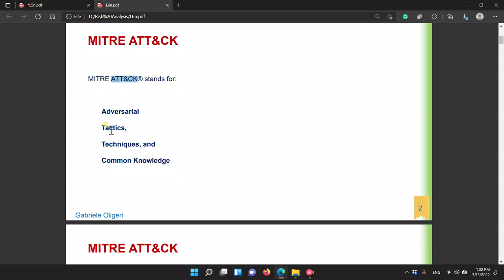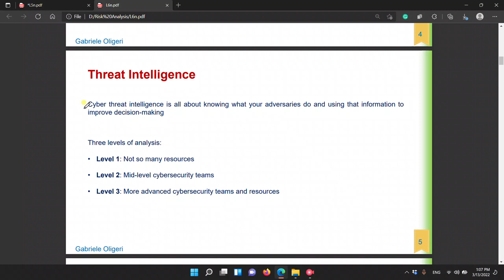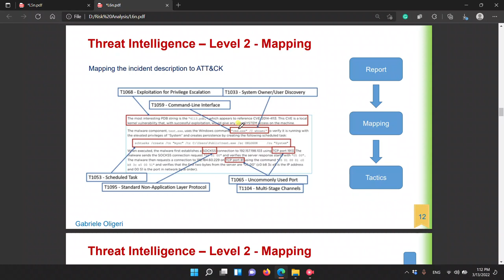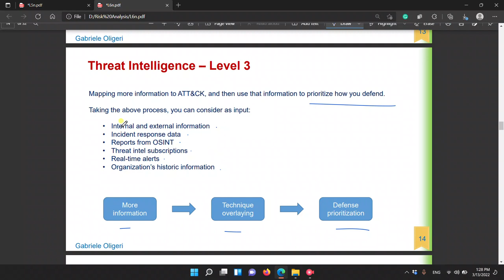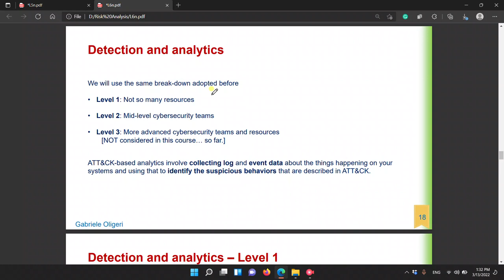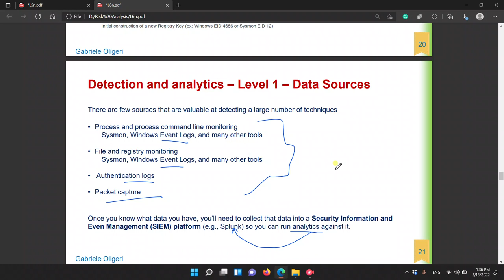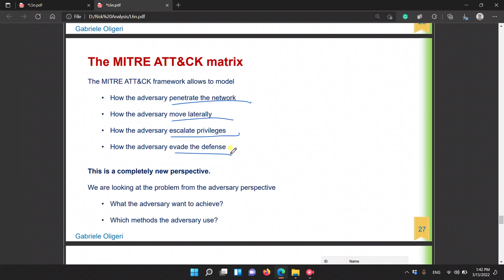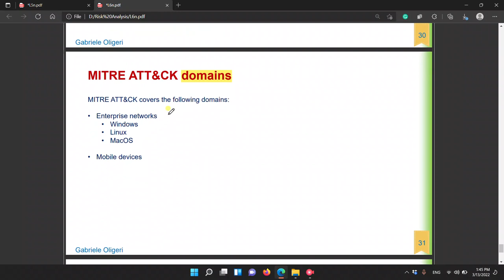MITRE ATT&CK review: Lecture 6